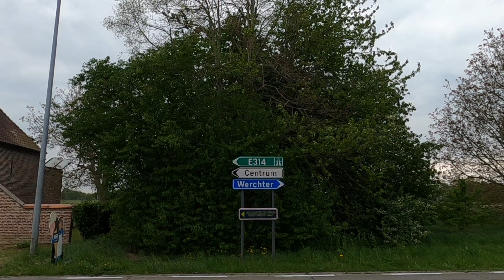junioren koers @Rotselaar 30/04/2022 Robbe p31/98